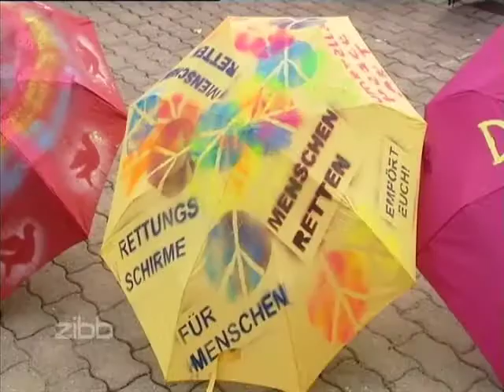fernsehbeitrag im rbb - zibb vom 14.9.12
eine kunstaktion vom 4.4. -  open end in berlin zwischen neptunbrunnen und rotem rathaus, bei der schirme mit symbolen für frieden und gerechtigkeit bemalt und mit gesellschaftskritischen botschaften beschriftet werden. dies bringt die initiatoren mit den passanten ins gespräch, die sich auch beteiligen sollen.
es geht um die botschaft, dass nicht banken sondern menschen rettungsschirme benötigen.
anlass für die aktion war der hungerstreik von 10 iranischen flüchtlingen in würzburg und der selbstmord des griechen dimitris christoulas